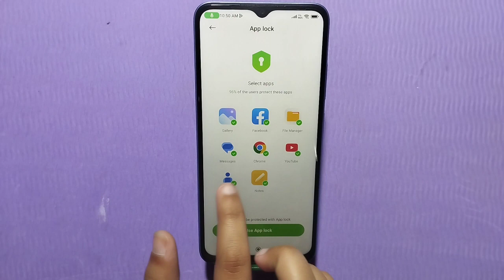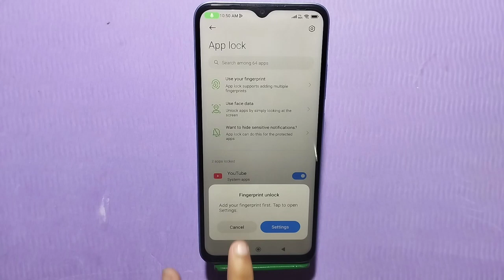Apps Lock Setting In Poco X5 Pro, Poco X5 Pro Mein App Lock Kaise Set Karen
How To Set App Lock In Poco X5 Pro,
Poco X5 Pro Mein App Lock Kaise Set Karen,
How To Set App Lock In Poco X5 Pro Mobile,
Poco X5 Pro Apps Lock Setting,
How To Lock App In Poco X5 Pro Mobile,
Poco X5 Pro Mein Apps Lock Kaise Set Karen,
Apps Lock Problem In Poco X5 Pro,
Poco X5 Pro Apps Lock Kaise Karen,
How To Set Apps Lock In Poco X5 Pro,
Poco X5 Pro Mein App Lock Lagana Sikhen,
Unlock Apps In Poco X5 Pro,
Unlock App Setting In Poco X5 Pro